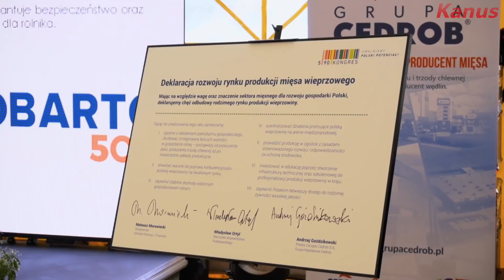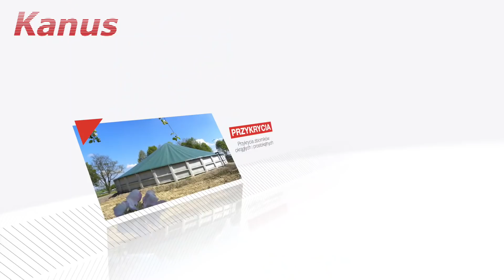GR Pszczółczyn - Budowa tuczarni w programie Gobarto 500 - otwarcie chlewni, budowa chlewni - Kanus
Wymiary zewnętrzne budynku: 15,07x66,06 m
Ściany kanałów żelbetowe, wys. 1,70 m
Wysokość kalenicy nad terenem: 6,25 m
Konstrukcja ścian: słupy HEA + płyta warstwowa
Konstrukcja dachu: kratownica z profili zamkniętych